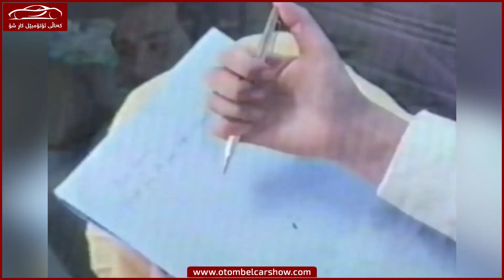چەند ریکلامێکی بازرگانی ئەوسای ئەم ئۆتۆمبێلە ببینە !! / کەناڵی ئۆتۆمبێل کاڕ شۆ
دەربارەی کەناڵی ئۆتۆمبیل کار شۆ بزانە:
بەڕێوەبەری کەناڵ: ڕێباز نەجات
دەرچووی کۆلێژی پەروەردە بەشی ئایتی بە ئاستی نایاب
یەکەمی کۆلێژ و بەشی ئایتی

کەناڵی ئۆتۆمبێل چییە:
* تایبەتە بە بواری ئۆتۆمبێل

تێبینی:
* ئەوەی پێویستە بەڕێزتان بیزانن کە من کاری فیتەریم نەکردووە بەڵکوو لە ئەنجامی خوێندنەوە ئیشەکان ئەکەم بۆیە ڕەنگە هەموو وەڵامێکم پێ نەبێ بۆ پرسیارەکانتان ...